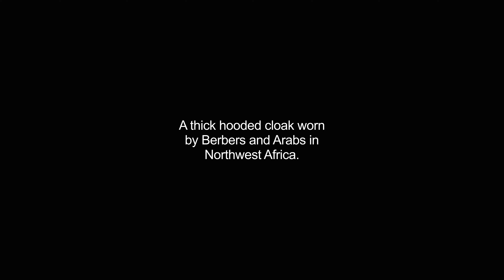burnous video Dictionary meaning and pronunciation